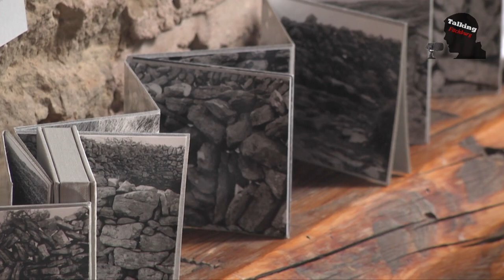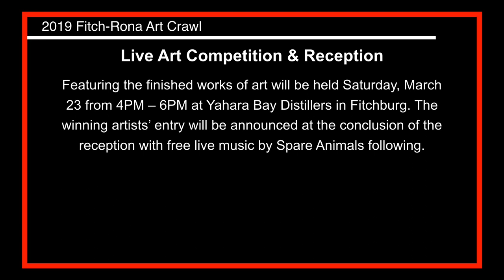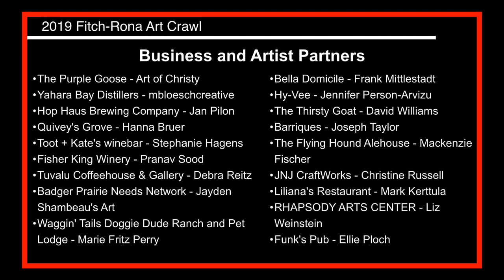2019 Fitch-Rona Art Crawl Preview 3-12-19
We preview the 2019 Fitch-Rona Art Crawl with our guest from Yahara Bay Distillery.